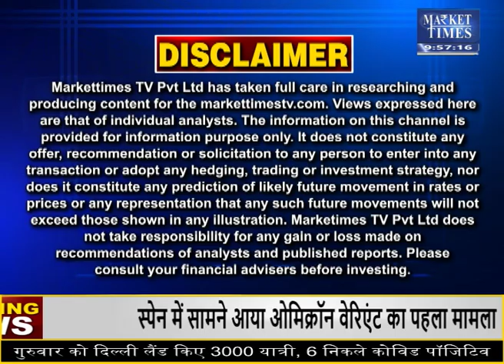किन कृषि जिंसों में तेजी ? जानिए जानकार की सलाह | Market Times TV